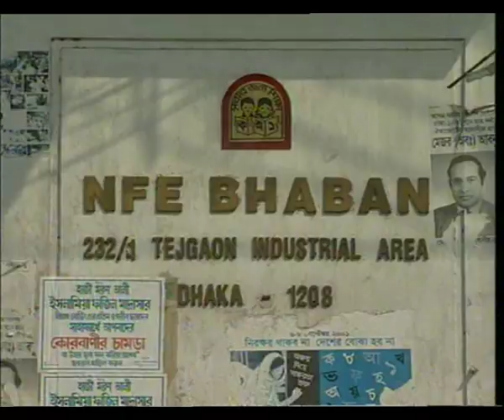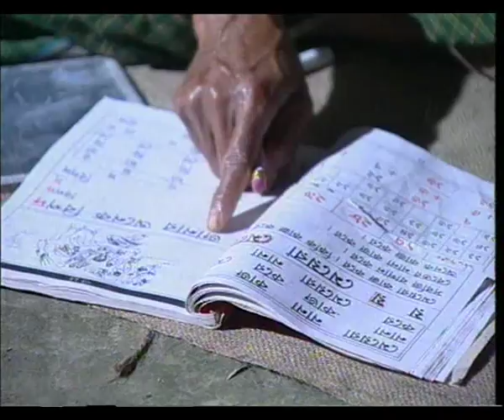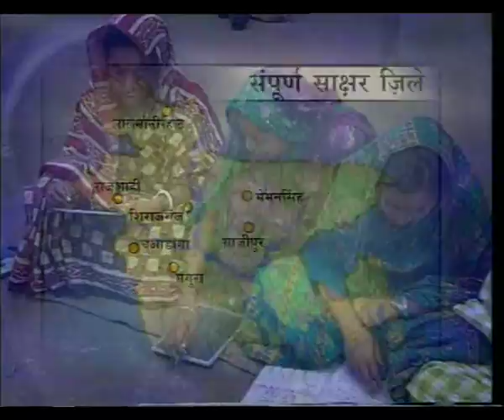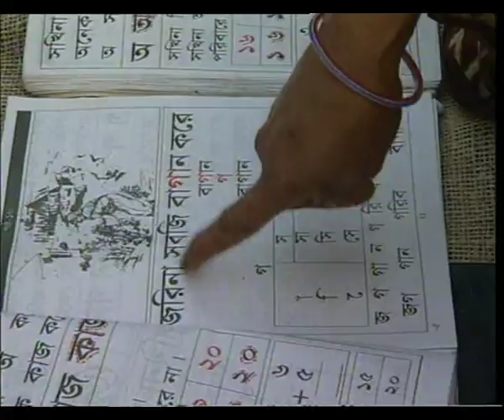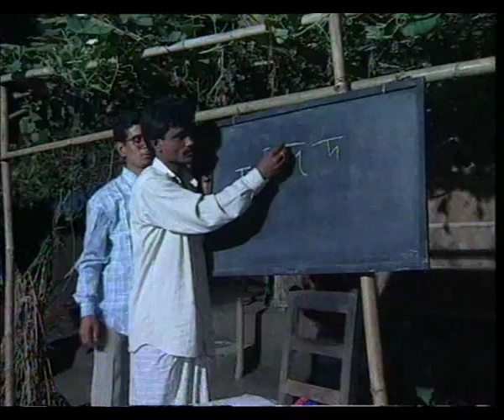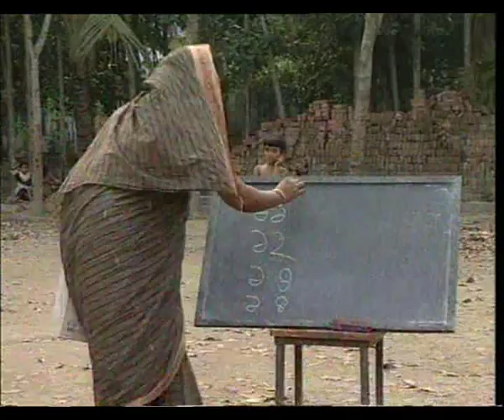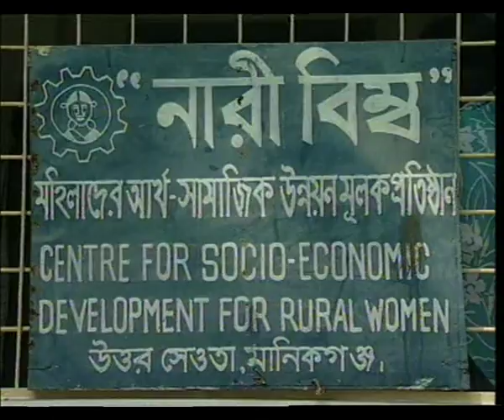VISHWA SAKSHARTA REPORT EP 6